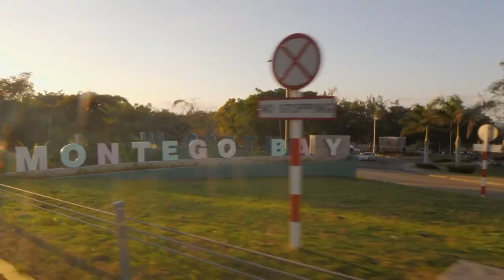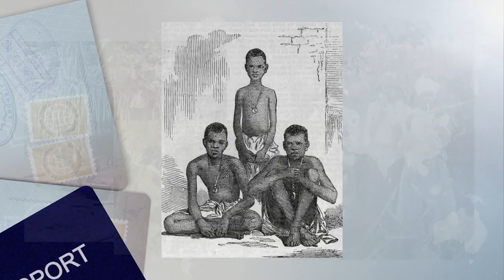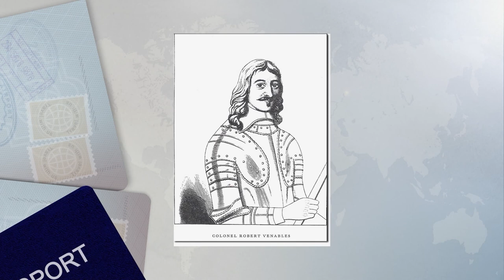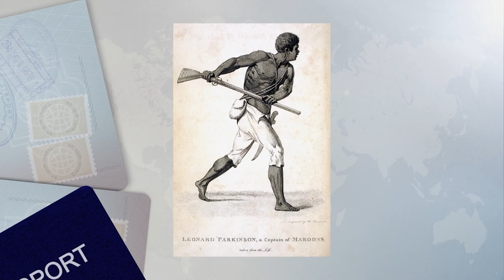Green Grotto Caves History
Holy crap! This guided tour of the Green Grotto Cave in Jamaica was amazing!

My videos have always been and will remain free to you. You are welcome here. All are welcome here. If you love travel (as I do), then this is your tribe; your community of like minded individuals who seek to get out there and explore.